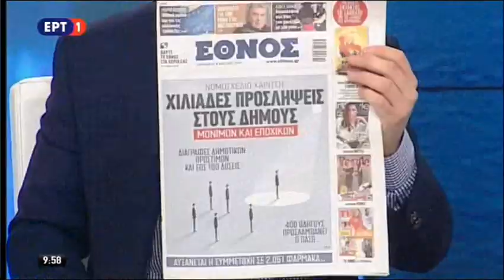Κ. Πουλάκης: Οι διαδικασίες για προσλήψεις στους δήμους ξεκίνησαν πριν δύο χρόνια